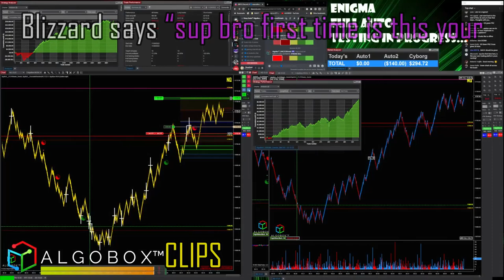What is AlgoBox? | Day Trading